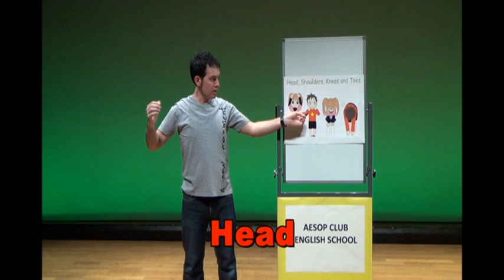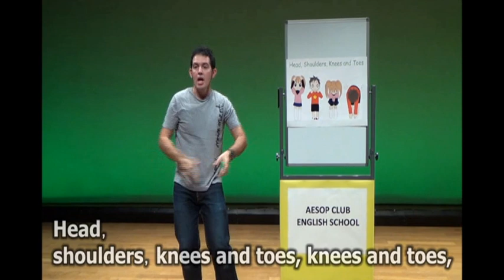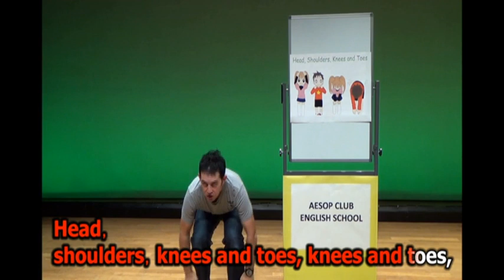Head Shoulders Knees and Toes by Aesop Club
みみできいたままをうたってみよう